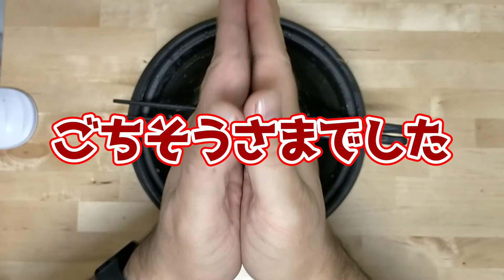【LOVE 幅広麺】バーミヤン「ビャンビャン麺」【レビュー】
ビャンビャン麺 | 麺 | バーミヤン | すかいらーくグループ